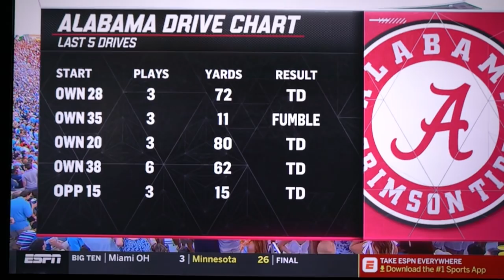Best Of 2018 Alabama Football Narrated By Coach P aka John (Goat) Doe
Lets look back at the season that started the career of Coach P, aka John (Goat) Doe (aka Coach Uce, Honorary Uso), as he lobbied for a young fairly unknown Tua Tagovailoa to start for Alabama, replacing returning starter Jalen Hurts. The switch was made, entering the 2018 season, and nothing since, will ever be the same!! Make sure you go back and catch all the videos you haven't seen from The UAC Channel. There are wayyyy too many viral moments to catch all in this video. for the #1 merch in college, which supports your favorite channel, of the UA Coaches. Plenty content on the way, including recap of King Tua's 1st year in the NFL, as well as incoming recruit coverage, coaching news, and other Best Of Videos, etc. Coach P's NATIONAL CHAMPIONSHIP Party is OTW, STAY TUNED!